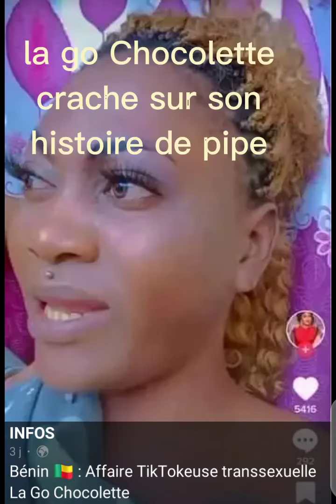la go Chocolette. gué. histoire de la go Chocolette. un vrai gué.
la go Chocolette explique quand il a commencé à être féminisé, comment il fait pour attirer les garçons, le prix qu'il gagne dedans, son rêve d'avoir un enfant pour sa maman.